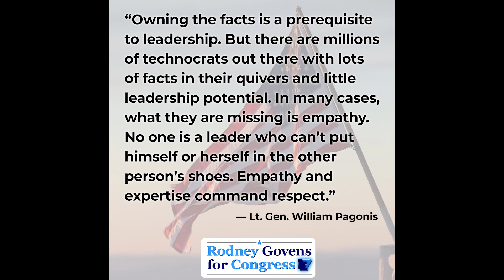About Today's Veterans Day Parade in Jonesboro, Arkansas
U.S. Army veteran and Congressional candidate Rodney Govens on today's Veterans Day Parade in Jonesboro — thank you to all who have served! What an inspiring day hearing from remarkable veterans from many generations.

And he says to U.S. Rep. Rick Crawford: "Do better." Watch to find out why — Rodney and other veterans at the ceremonies held after the parade were disappointed by the sitting Representative's no-show.

The livestream of the parade can be viewed (Crawford's no-show is mentioned first at the 7:05 mark of the livestream video and numerous times following, during the ceremonies.)

Rodney Govens is running for U.S. Congress to represent Arkansas' First Congressional District. Message Rodney to tell him what you need from your Congressman, learn more about Rodney, or volunteer to help the campaign at RodneyForCongress.org — or follow him on Facebook.com/rodneygovensforcongress.